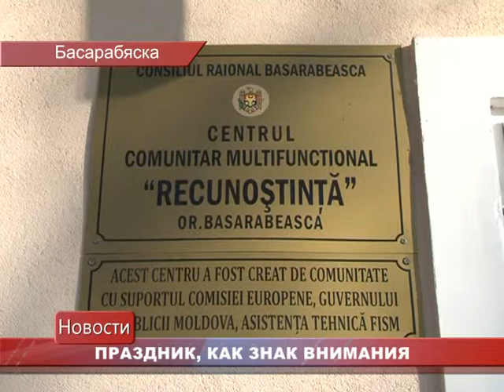2015 12 04 BS ПРАЗДНИК, КАК ЗНАК ВНИМАНИЯ